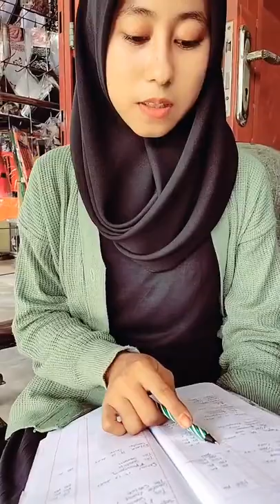Drama Komedi JANGAN BACA BUKU DIARY AKU